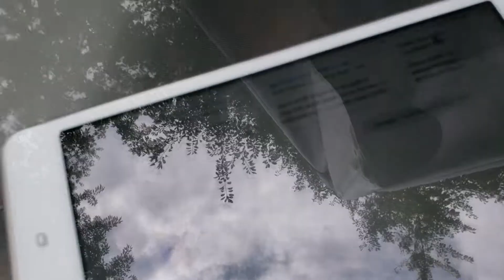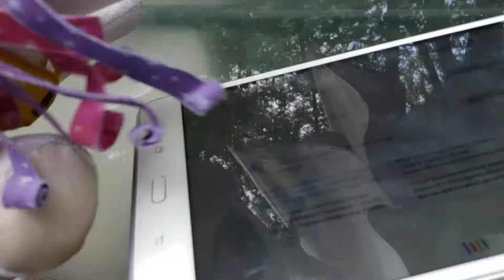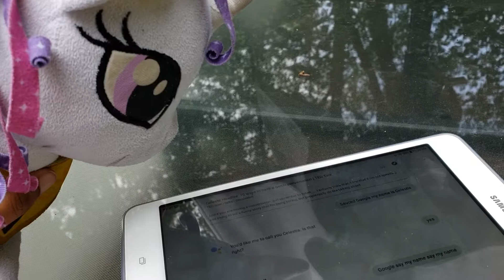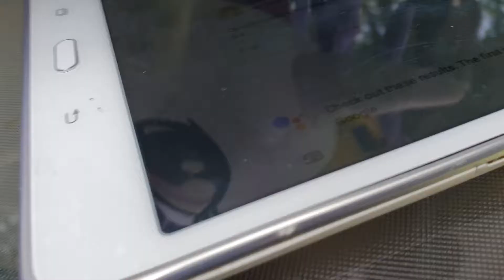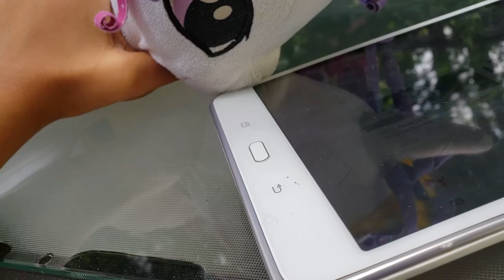Summer 2018 Season 2 Episode 12 - Princess Celestia talks to Google Assistant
Hi subscribers me Rhea here and today my favorite princess from My Little Pony Freindship Is Magic talking to Google  Assistant. And remember Summer 2018 episodes every day so make sure to subscribe so that you don't miss any more Summer 2018 episodes And right near that that subscribed button there's a notification bell. Tap that bell to get notified about every new Summer 2018 episode I upload. And share this Summer 2018 episode with your friends.